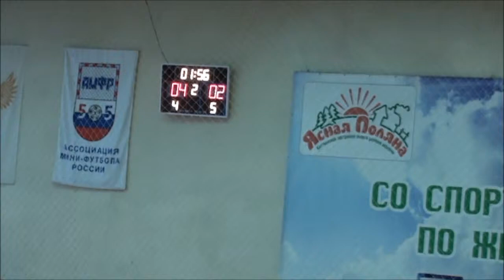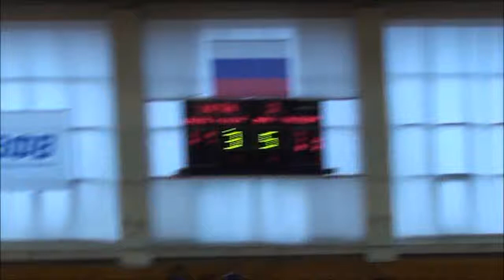МФК Липецк - Элекс-Фаворит - 5:3. 2-й тайм